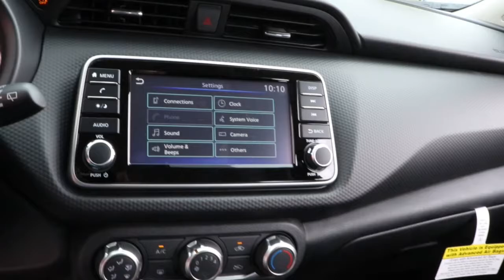2022 Nissan Kicks Chicago, Matteson, Oak Lawn, Orland Park, Countryside IL 220362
Gun Metallic [LISTING TYPE] 2022 Nissan Kicks available in Chicago, Illinois at Western Ave Nissan. Servicing the Matteson, Oak Lawn, Orland Park, Countryside IL area.

Gun Metallic 2022 Nissan Kicks S FWD CVT with Xtronic 1.6L 4-Cylinder DOHC 16VbrbrNissan-- Innovation That Excites !! Building Great Vehicles with many options like Nissan Intelligent Key with Push Button Ignition, Remote Engine Start System with Intelligent Climate Control ,Hybrid system,Intelligent All-Wheel Drive,Intelligent Trace Control, Intelligent Engine Braking,Intelligent Cruise Control LED headlights,LED taillights,Intelligent Auto Headlights, Motion Activated Liftgate,Advanced Drive-Assist Display,Apple CarPlay,Android Auto, NissanConnect Services powered by SiriusXM ** Siri Eyes Free Hands-free Text Messaging Assistant * Bluetooth Hands-free Phone System, Leather-appointed seats, Quick Comfort heated front seats, Bose, Bluetooth streaming, SiriueXM, USB Ports and Aux in Jack, Blind Spot Warning Power Panoramic Moonroof. Nissan Navigation System, Intelligent Around View Monitor, Rear Cross Traffic Alert... ***All Prices plus TTD and Destination must qualify for incentives. ***Vehicle equipment may vary from Description! Recent Arrival! 31/36 City/Highway MPGbrbrbrWe Are Your Chicago, IL New and Certified Pre-owned Nissan Dealership near Berwyn, Burbank, Calumet City, Cicero, Elmhurst, Evanston, Franklin Park, La Grange, Matteson, Melrose Park, Morton Grove, Northbrook, Oak Lawn, Oak Park, Orland Park, Tinley Park. Are you wondering, where is Western Ave Nissan or what is the closest Nissan dealer near me? Western Ave Nissan is located at 7410 South Western Ave, Chicago, IL 60636. You can call our Sales Department at , Service Department at , or our Parts Department at . Although Western Ave Nissan in Chicago, Illinois is not open 24 hours a day, seven days a week  our website is always open. On our website, you can research and view photos of the new Nissan models such as the 370Z, Altima, Armada, Frontier, GT-R, LEAF, Maxima, Murano, NV Cargo, NV Passenger, NV200, Pathfinder, Rogue, Rogue Sport, Sentra, Titan, Titan XD, Versa or Versa Note that you would like to purchase or lease. You can also search our entire inventory of new and used vehicles, value your trade-in, and visit our Meet the Staff page to familiarize yourself with our staff who are committed to making your visit to Western Ave Nissan a great experience every time.